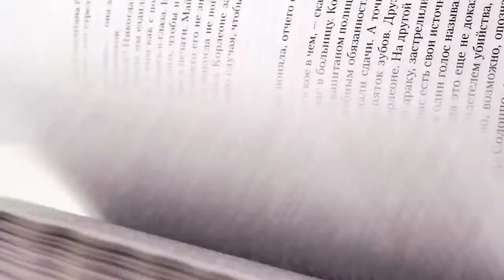Крестный отец. Марио Пьюзо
Подарочное издание «Крестный отец» в великолепном кожаном переплете - это классический роман о жизни одного из могущественных преступных синдикатов Америки - мафиозного клана дона Карлеоне.